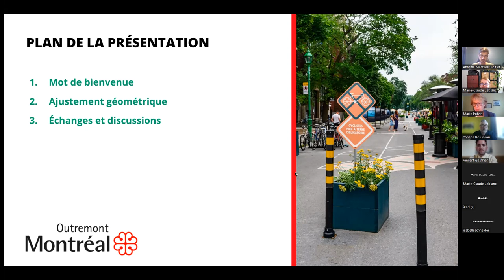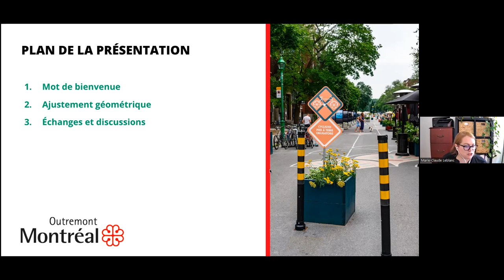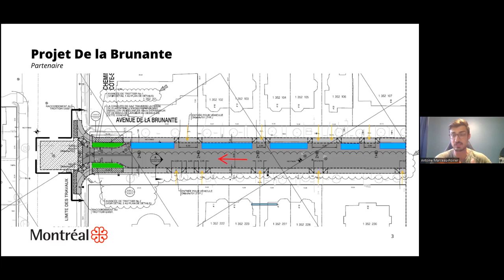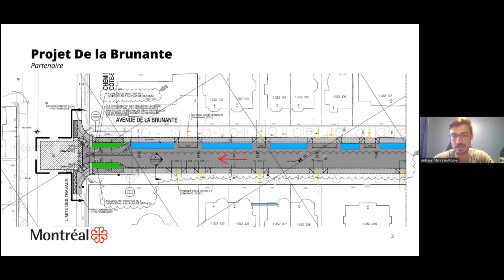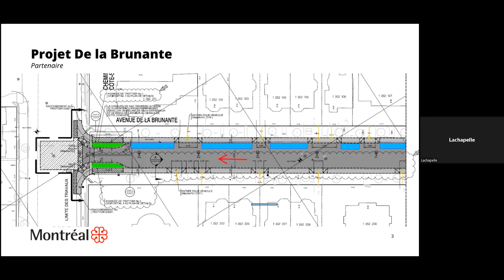2e rencontre 28 juin 2022 - Reconstruction complète de l'avenue de la Brunante